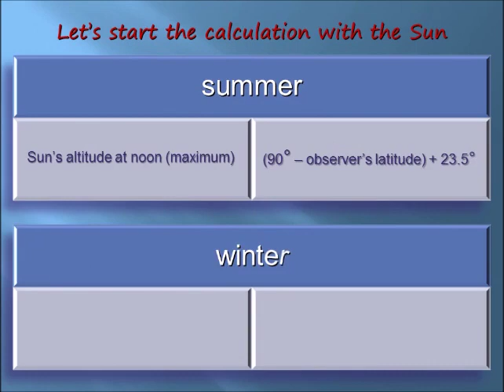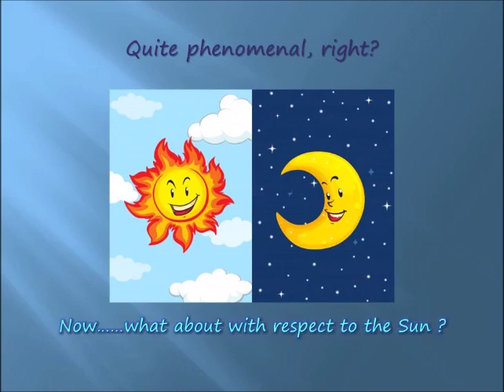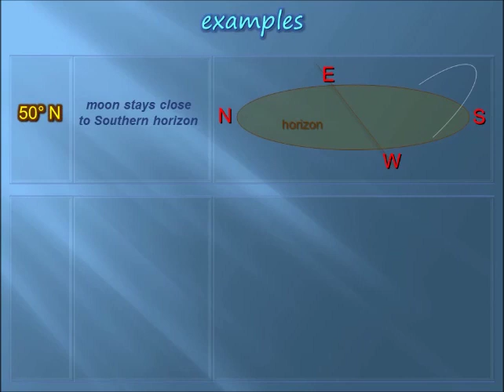Moon’s Maximum Altitude | Latitudes | Season | Phase | Celestial | Earth Science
How to calculate moon’s (maximum) altitude at its highest point? Latitude, season, local time, phase. Calculation with respect to the Sun’s position and altitude. Watch and learn. Applied Geometry. Atmospheric, Celestial. Earth Science. Physics. Brief and basic discussion. Easy learning. Illustrated animations. Targeted primarily to grown-up late beginner audience. Please note that, these videos are just concise overview. For more elaborated complex theoretical study, consult your departmental library.

Please note that, my videos focus on basics, because as I have seen, without a solid well-built foundation, whole house can collapse, and plantations cannot grow. I do not waste your time. No long speech to the camera. No boring lectures in your ears. No fuss. Please note that, I do not try to impress by high-tech tricks and gimmics. My low-tech productions are fine for devoted learners.

These videos use visual perception learning technique, which are compilation of knowledge that already exists all over the internet; I compiled all those theories, concepts, definitions, laws, equations, interpretations, etc., so the viewers can save their time watching these. So,……… relax, sit down and watch my videos, learn by heart and go to the exams with your heads high. No worries.